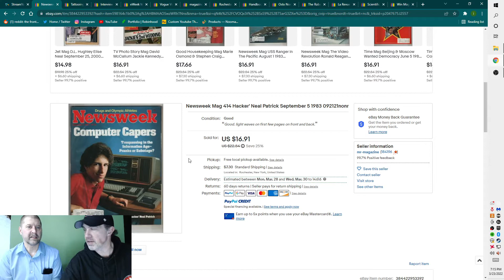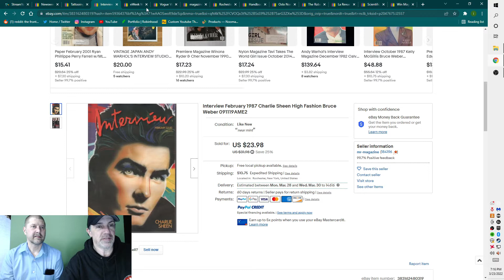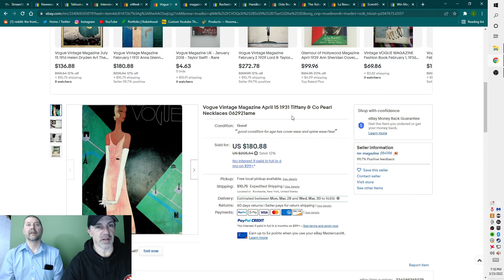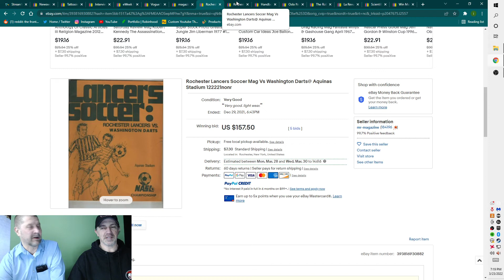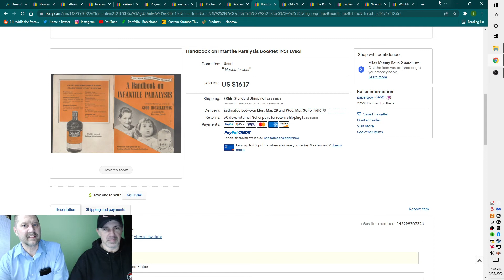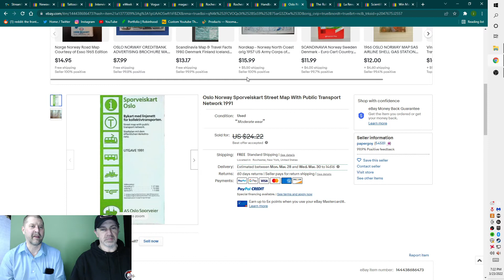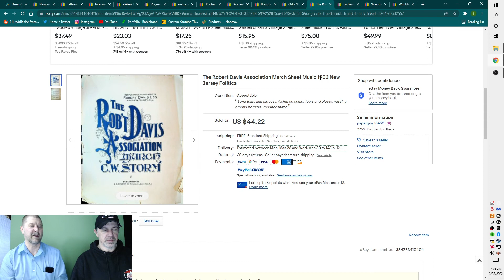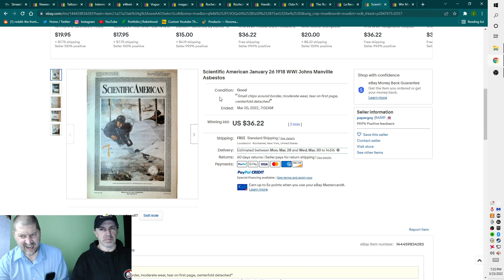Weekly BOLO Video- What Sold on eBay Vogue Edition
Another weekly batch of sales on eBay!  Witty banter and backstories that get into the how and why of these sales- watch and then find these in the wild!

13x18 Kraft Envelopes

17x21 Kraft Envelopes-

18x24 Corrugated Backer Pads

Double-Walled Banker Boxes (A must-have as they can take the wear and tear!)

CZUR Scanner (revolutionized our listing process)

Newspaper Bags (order this size, you will be happy you did)

BCW Life Magazine Bags (Always nice to have these in stock)

BCW Magazine Bags (We go through hundreds of these a day!)

BCW Comic Bags & Backers (What we use to ship comics)